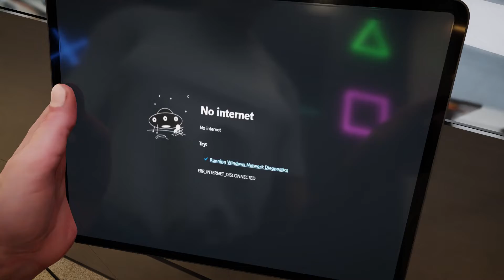Distributed Antenna System - Network as a Service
SOLiD presents this video to explain how mobile connectivity problems can be solved using distributed antenna systems (DAS) in a Network as a Service offering, such as the service provided by our partner, Tillman Digital Cities.

DAS provides reliable mobile network coverage inside buildings. But who pays for the infrastructure? What is the project lifecycle to plan, design, build, and maintain these systems? What are the benefits of DAS and the risks of ignoring the mobile connectivity needs of a building's tenants, guests, and customers?